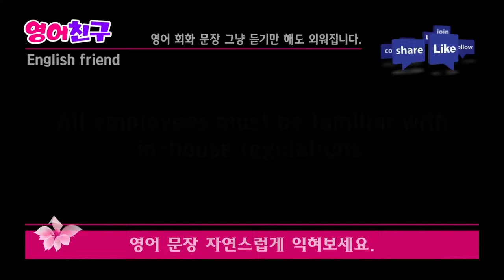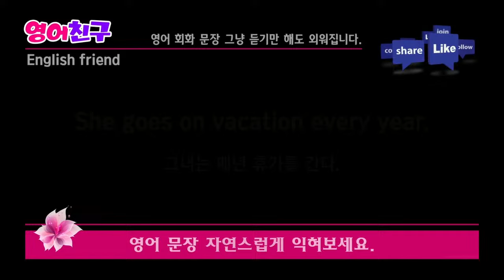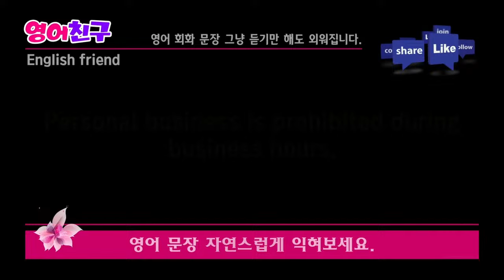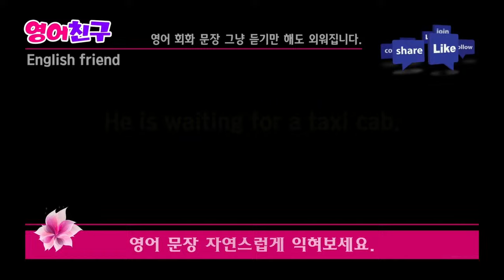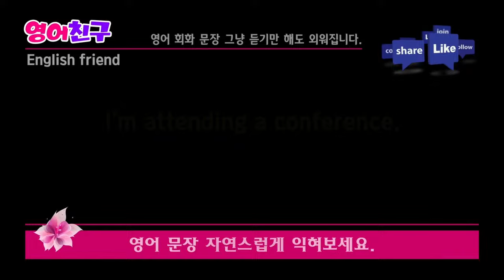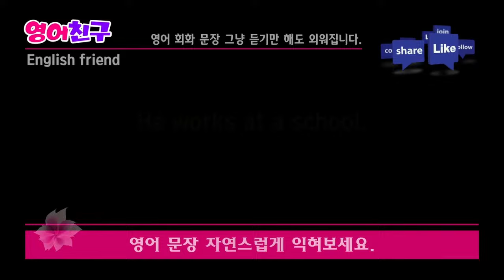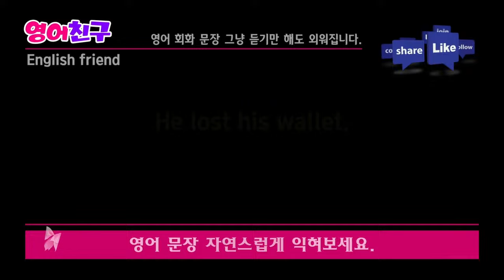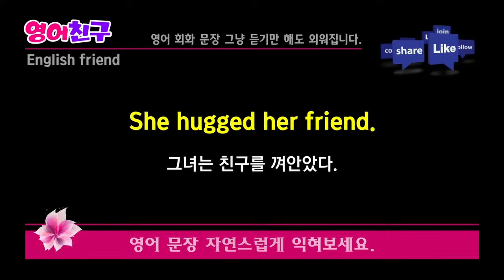#341 간편하게 배우는 영어 | 영어회화 300문장 | 영어듣기